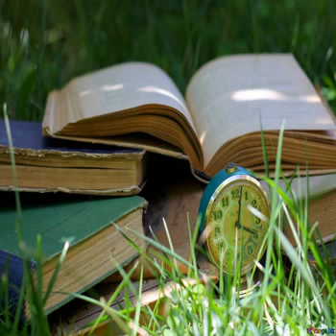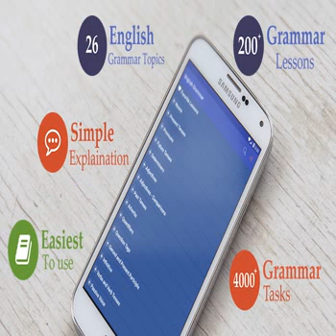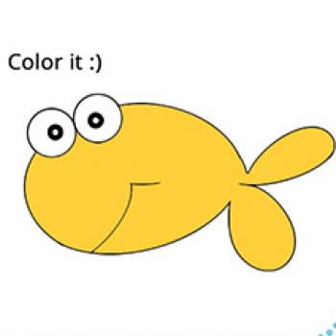470 English Life